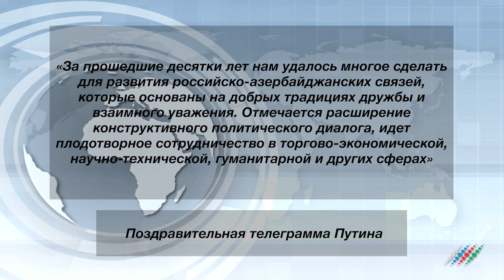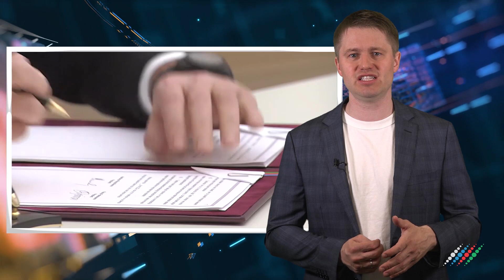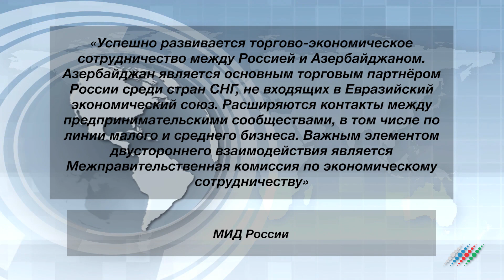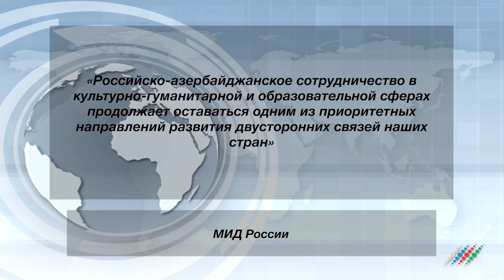Как Россия и Азербайджан стали союзниками за 30 лет